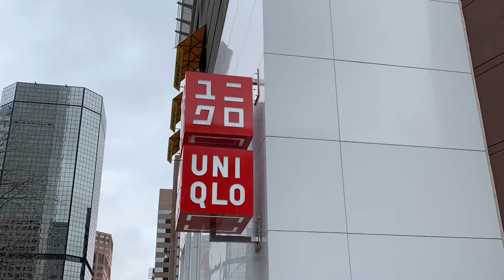New Lego T-Shirts (Lego News)